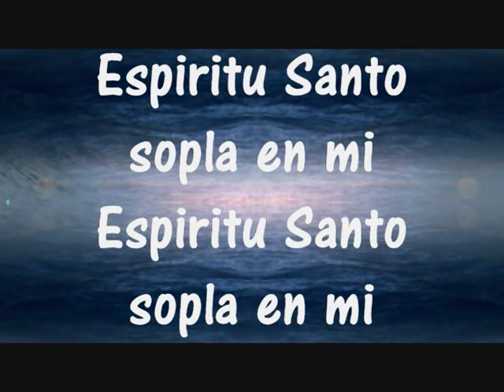Sopla En mi